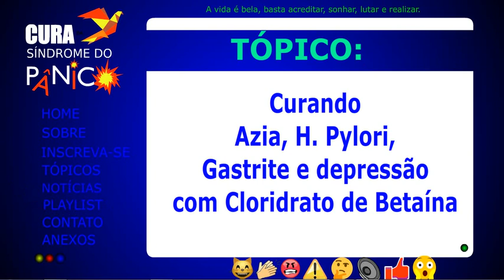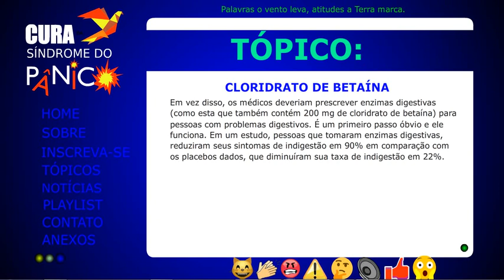Curando Azia, H. Pylori, Gastrite e DEPRESSÃO com cloridrato de betaína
cloridrato de betaína